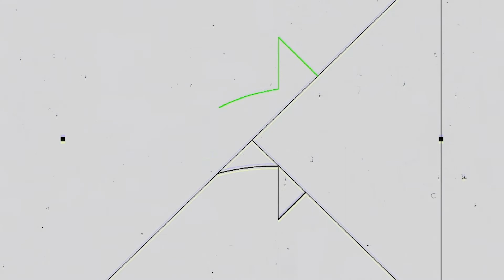ENTREVISTA CON ABEL MINA - BOXEADOR ECUATORIANO